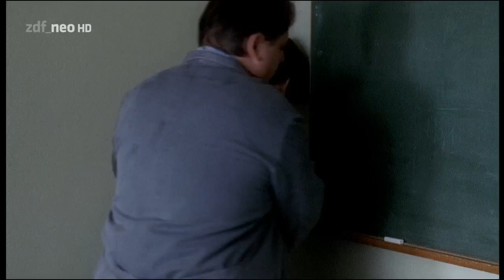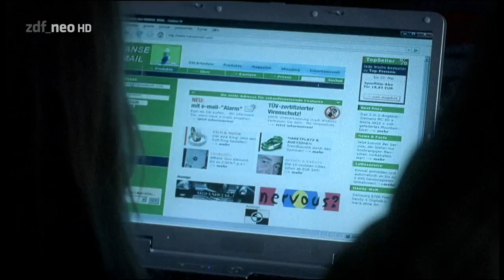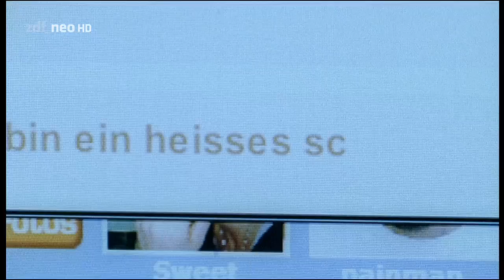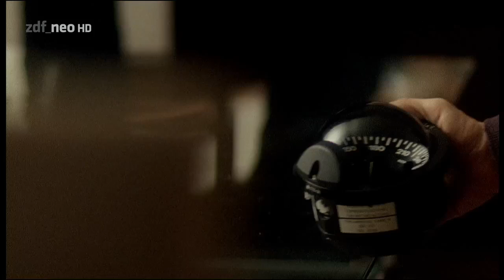Unter anderen Umständen 3 - Böse Mädchen (HD) [Krimi-Reihe, Folge 3] 2007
Im frühen Morgennebel wird der Lehrer Wolfgang Gajewski erschlagen auf seinem Segelboot gefunden, das am Anleger des Schleswiger Hafens liegt. Kommissarin Jana Winter (Natalia Wörner) überbringt der Ehefrau des Ermordeten die Todesnachricht. Mechthild Gajewski (Ulrike Grote) war bereits in großer Sorge, weil ihr Mann letzte Nacht nicht nach Hause kam und auch per Handy nicht erreichbar war.
Als Jana und ihr Kollege Hamm (Ralph Herforth) in der Schule eintreffen, an der Gajewski als Lehrer unterrichtete, wird ihnen ein Video gezeigt, das per Email an den Direktor geschickt wurde. Absender unbekannt. Auf dem anonymen Video ist der Lehrer in verwackelten Aufnahmen genau zu erkennen – sie zeigen Gajewski eindeutig beim Sex mit einer minderjährigen Schülerin. Vermutlich wurde das Video in seinem Segelboot aufgenommen. Könnte es ein Hinweis auf die Mordumstände sein? Jana lässt die Schülerin aus dem Unterricht holen: Roxana Wallmann (Lena Meckel) ist die Tochter des Hausmeisters (Jürgen Tarrach). Das Mädchen blockt, Jana kommt nicht an sie heran. Währenddessen nimmt Hamm Roxanas Vater in die Mangel. Der leugnet, das Email-Video überhaupt zu kennen, und sein Alibi für die Tatzeit ist mehr als dünn. Hamm nimmt den Computer für eine Überprüfung mit. Auch die Ehefrau des Ermordeten ist schockiert – sie bestreitet ebenfalls das Video zu kennen. Und vom Verhältnis ihres Mannes mit einer Schülerin ahnte sie nichts. Zur Tatzeit war sie jedenfalls mit ihren beiden Töchtern in Hamburg bei ihren Eltern zu Besuch.
Jana merkt, dass Roxana nicht besonders überrascht von dem Video ist, und will sie noch einmal zur Rede stellen. Sie beobachtet auf dem Schulgelände, wie Roxana mit ihrer Freundin Rebecca (Lil Oggesen) auf einem Motorroller nach Hause kommt. Die beiden Mädchen gehen aber nicht in die Hausmeisterwohnung sondern ins verlassene Schulgebäude. Dort überrascht Jana sie in den Duschräumen der Turnhalle und stellt die Mädchen zur Rede. Rebecca behauptet, Roxana und Wolfgang Gajewski hätten sich schon lange geliebt – es ging also nicht um Sex sondern eine heimliche Liebesbeziehung. Regelmäßig hätten sie sich deshalb auf Gajewskis Boot getroffen. Und dabei muss sie jemand heimlich beobachtet haben, der mit dem Video ihre Liebe in den Schmutz ziehen wollte. Auf die Frage, wer gefilmt haben könnte, belasten die beiden Mädchen einen Mitschüler, der als Computerfreak bekannt ist. Der will das Video auf der Webseite gefunden haben, dort sei es – wie Hunderte anderer Videos dieser Art – anonym eingestellt worden.
Während Jana nach Indizien für eine Erpressung sucht und ein Wettlauf um die Wahrheit beginnt, bricht ein privates Drama in ihr Leben ein: Ihr Lebensgefährte Niko (Matthias Brandt) tritt nach langer Arbeitslosigkeit in Norwegen einen neuen Job an und wird nach einem Helikopterflug über dem offenen Meer vermisst. Aber Jana versucht zu verdrängen und den Mordfall nicht aus den Augen zu verlieren. Nur wenig später wird bei einer Durchsuchung der Garage des verdächtigen Hausmeisters in einem Versteck ein Umschlag mit viel Geld gefunden. Roxanas Vater behauptet, er habe das Geld beim Poker gewonnen. Doch Jana bleibt skeptisch. Weder glaubt sie wie ihre Kollegen an „böse Mädchen“, noch an einfache Lösungen – in ihren Augen teilen die Mädchen zwar ein dunkles Geheimnis, befinden sich aber auch in großer Gefahr. Der erste Mord muss schließlich nicht der letzte gewesen sein.